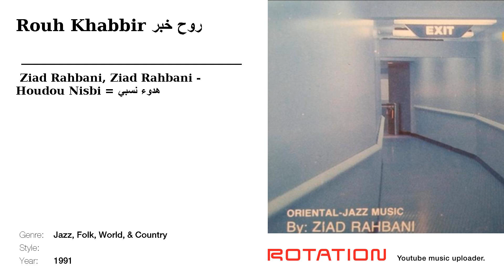Ziad Rahbani, Ziad Rahbani - روح خبر Rouh Khabbir